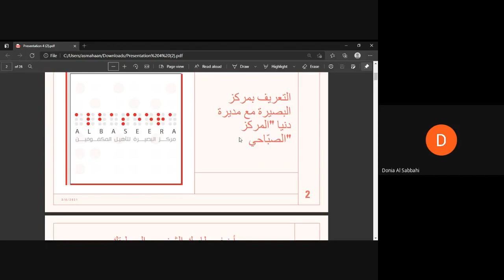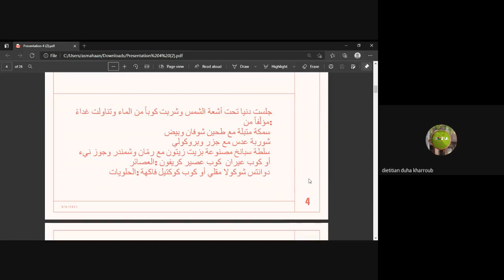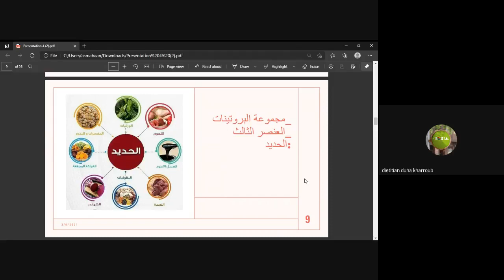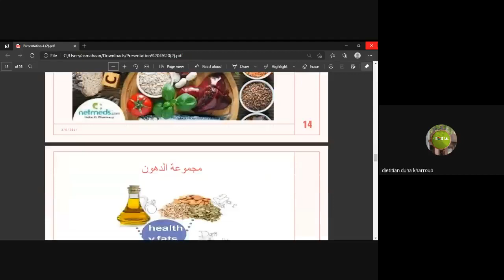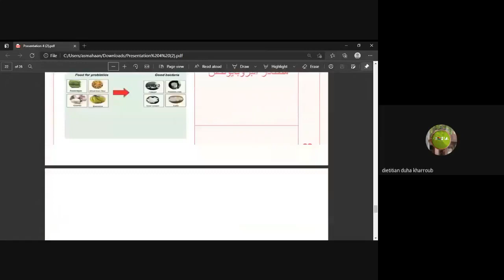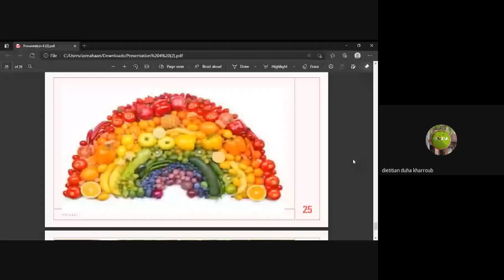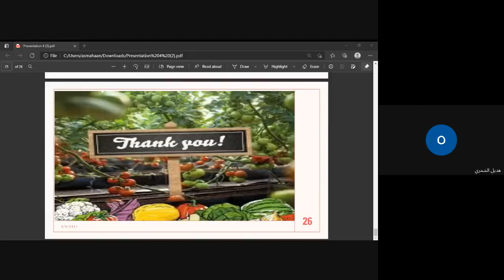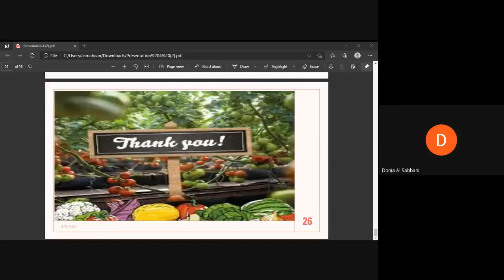ندوة "غذاء الرشاقة والجمال" مع اختصاصيّة#التّغذية#ضحى#خرّوب لمناسبة اليوم العالمي للمرأة